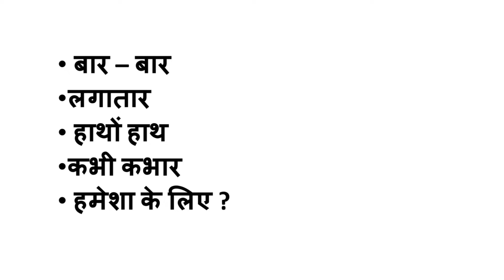इंग्लिश सीखो आसानी से | short english sentence | spoken english words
About video :
(1) daily english speaking sentences
(2) english speaking sentence
(3) daily use engliah words
(4) short english sentences
(5) spoken english full course